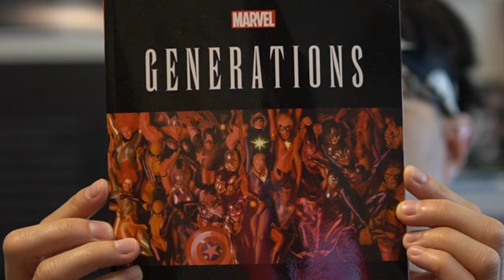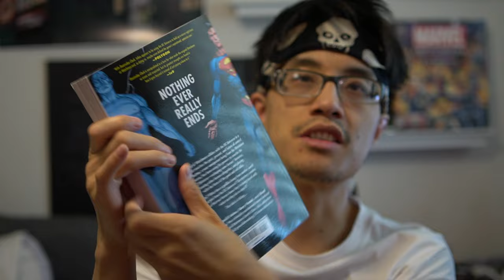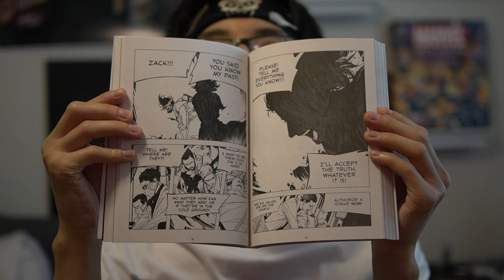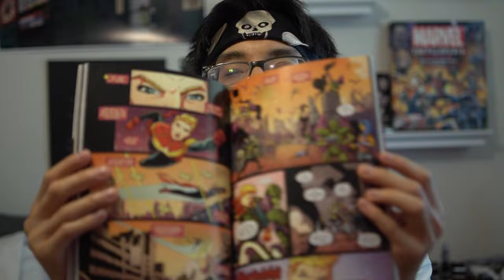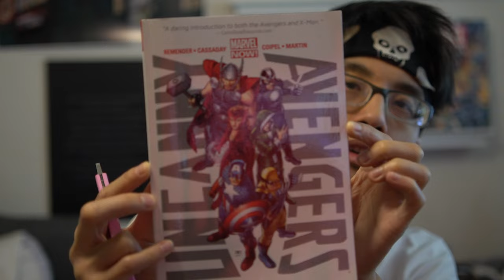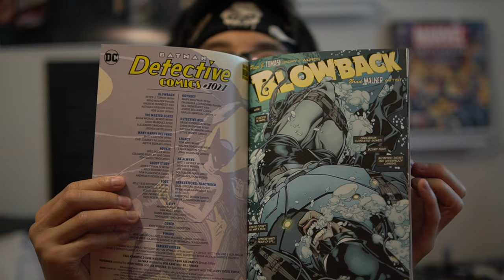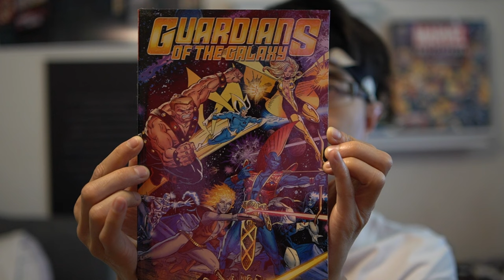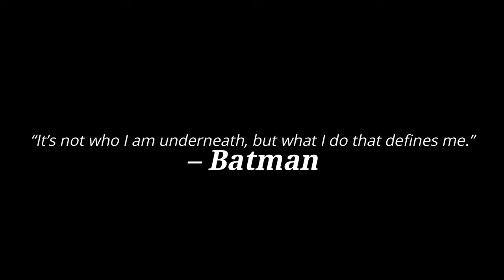MANGA, COMICS, & PLUG PLAY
Been buying manga and comics for a rainy day and just wanted to showcase all of them all the while hitting on that Plug Play because it's a necessity! A whole bunch of Marvel and DC comics that looked interesting and some random mangas as well.

The camera I use: